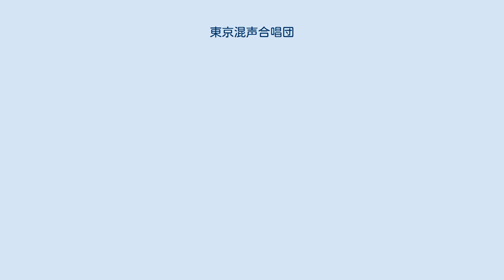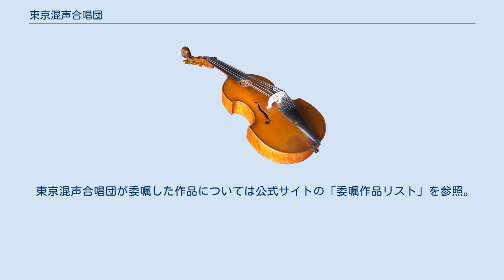東京混声合唱団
東京混声合唱団（とうきょうこんせいがっしょうだん、英語: The Philharmonic Chorus of Tokyo、略称：東混（とうこん））は、日本のプロ合唱団である。
1956年に、田中信昭および、彼を含む東京藝術大学声楽科の卒業生20数名によって結成された。
前身は、田中らが所属していた「アンサンブル研究会」である。
 現在は一般財団法人合唱音楽振興会が運営するプロの音楽家による合唱団であり、東京都では第一生命ホールを、大阪府ではいずみホールを拠点に、年数回の定期演奏会を含む年200回の演奏会のほか、小学校・中学校での音楽教育活動、各種CM・番組出演、数年に1度の海外公演、合唱曲の作曲委嘱、その初演など、様々な音楽活動を行い、文化庁から日本を代表する芸術団体に認定されている。
団員8名で編成される声楽アンサンブル東混ゾリステンとしても活動している。
 創立者の田中信昭の意向により、日本の合唱曲の創作および普及に重心が置かれている。
東混が委嘱した作品は200曲近くにのぼる。
放送局や自治体などからの委嘱作品も数多く初演している。
ここでは、それ以外のものを紹介する。